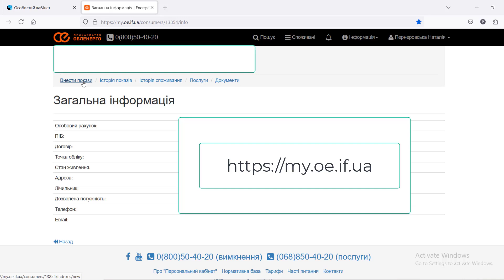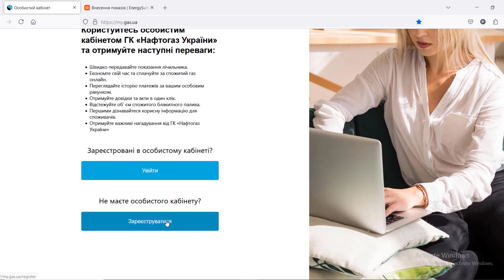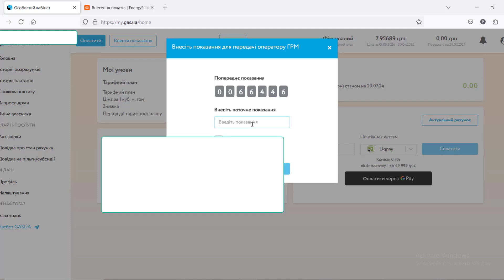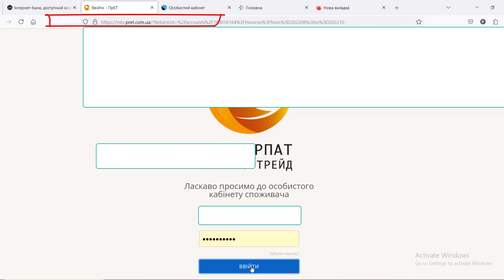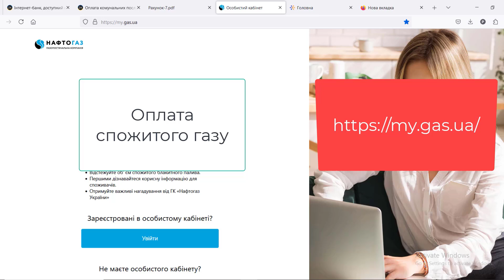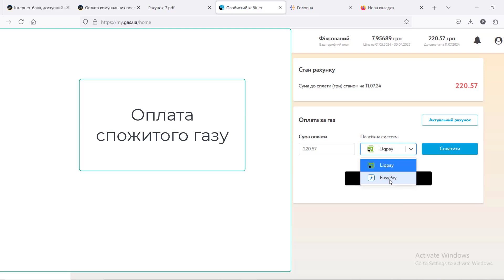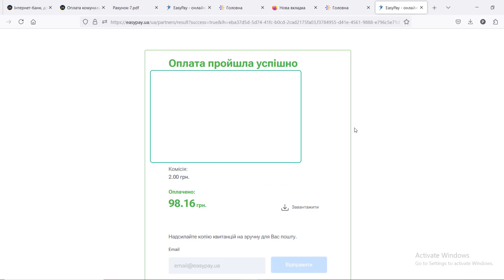Як платити за електроенергію за газ та транспортування газу через інтернет та вносити показники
Посилання на сайти
вносити показники